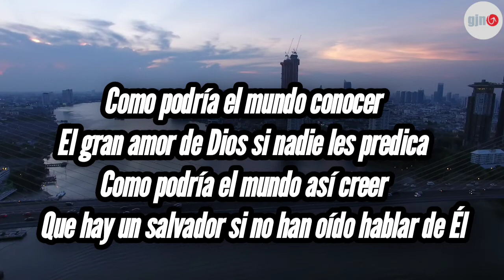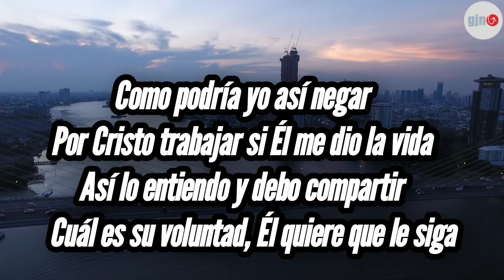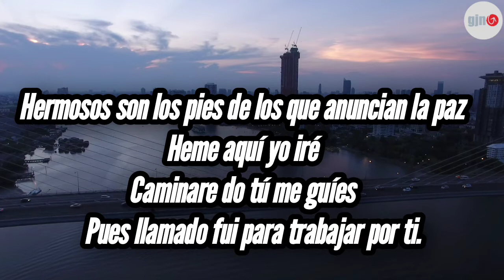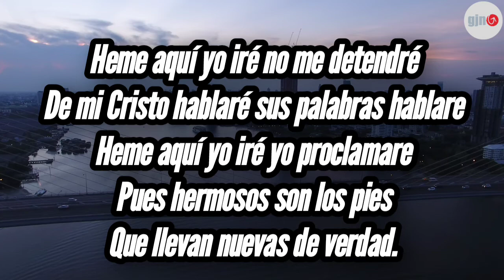77 | Yo Iré (Pista) Corario Juvenil -GJN